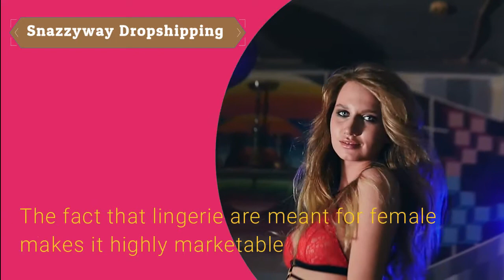2024 Best Dropshipping Niche products in India | Lingerie | Snazzyway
Lingerie, Bra and underwear has been one of those old standby niches that are always sure to be peak performers for sales year round. In India, where norms and mores are very strict, women and men don’t feel comfortable shop out in the store rather they prefer buying lingerie online. lingerie market is currently pegged at Rs 9,700 crore in India and is expected to grow at an annual rate of 16 percent. Over 60 million women in India are now online and use the Internet to manage their day-to-day life. As you can see Ladies undergarment business opportunity is very huge and if you decide to sell these popular dropshipping products , you will have ample opportunity to build a thriving, profitable business.